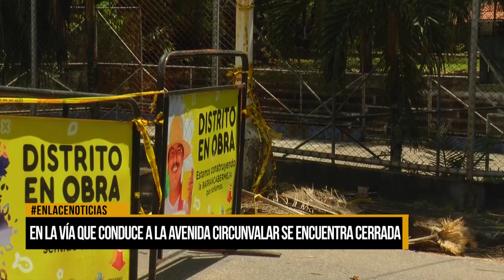En la que conduce a la avenida circunvalar se encuentra cerrada